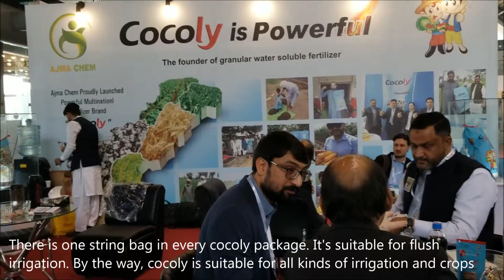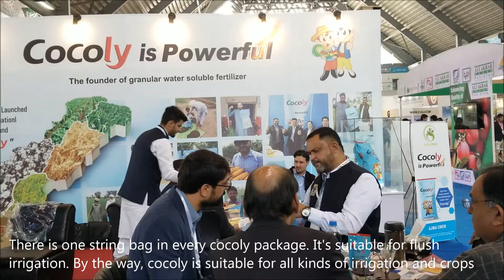Cocoly agent is doing the PH balanced test to show the effect of cocoly on The 4th CAC Pakistan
Many Pakistani dealers were attracted by cocoly because the magical experiment